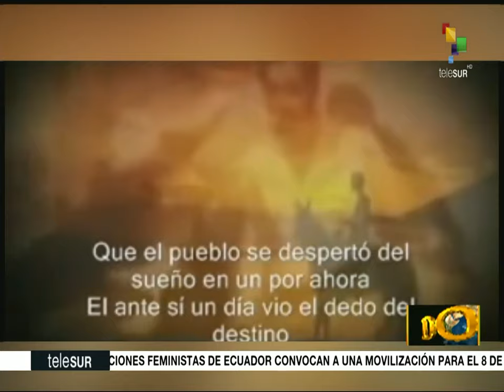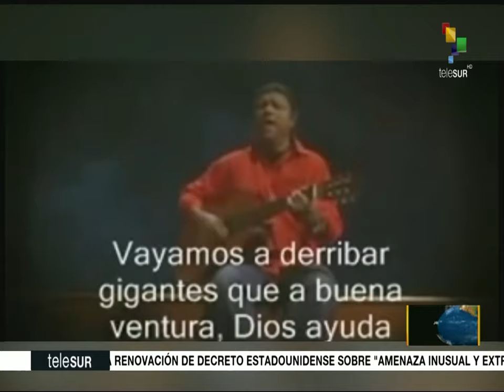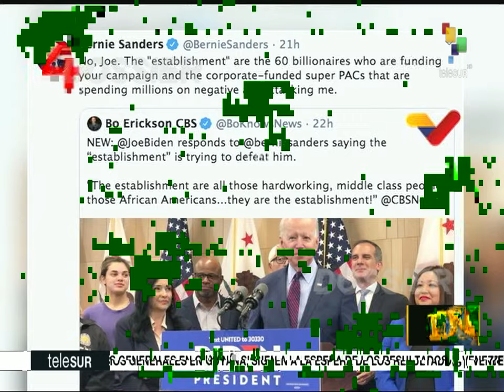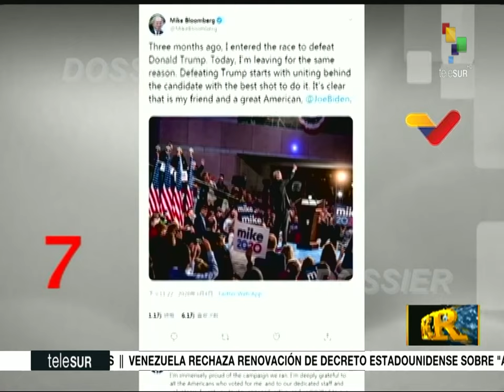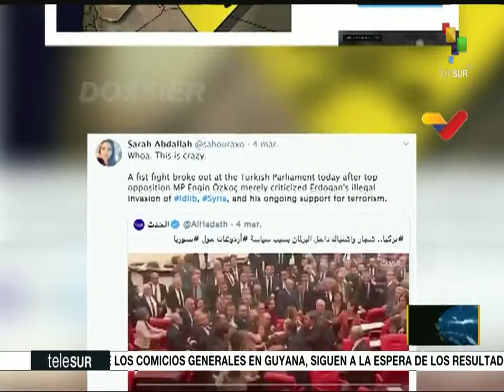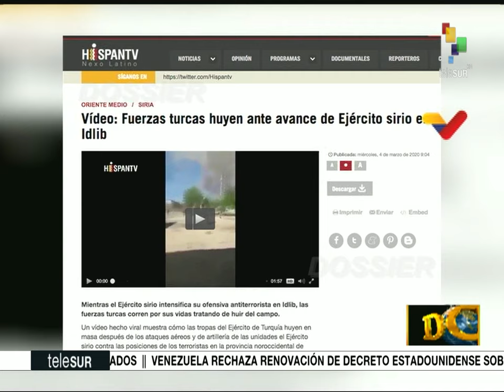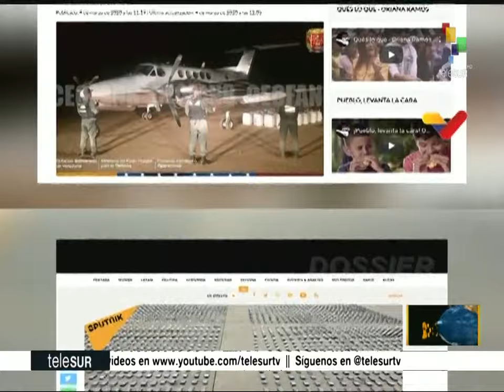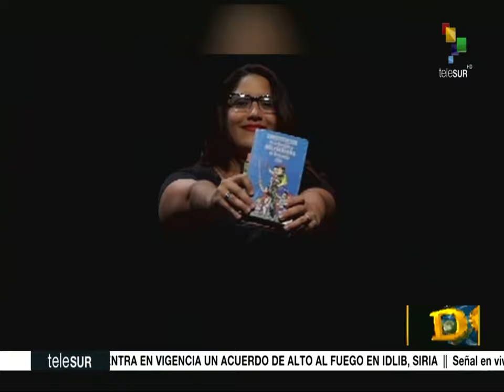Dossier 2020.03.05 HD con Walter Martinez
- 7 Años de la Siembra del Comandante Chávez
- Denuncia pública del candidato Bernie Sanders candidato a la presidencia de EE.UU.
- Campaña de los candidatos presidenciales de EE.UU.

Fuente: teleSUR